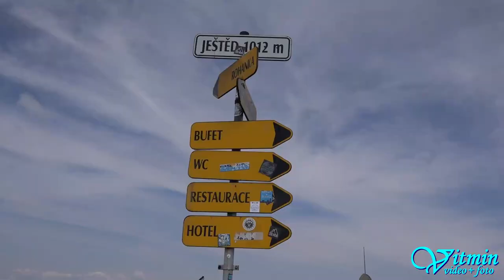VW Scirocco - Jiří Ošmera - Ještěd 2018 - HOSTR Prix Liberec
Jiří Ošmera si za volantem VW Scirocco dojel na trati Ještěd 2018 ve třídě E2-SH 2000 pro vítězství po oba dva víkendové závody.